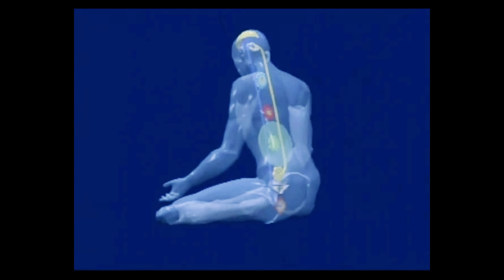SHOULD WE GET PLASTIC SURGERY/ LIP FILLERS/ BOTOX etc? 💉 Featuring STAZ NAIR!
Can we be spiritual and get cosmetic enhancements to our face/body? Are we over identifying with our ego and body or can it allow us to feel more secure and comfortable with our SpiritVehicles in this lifetime? Is it even OK to tell eachother  what we should or shouldn’t be doing with our own bodies?
I discuss all of this plastic surgery,/botox/lip filler business with my wonderful fiancé Staz Nair!